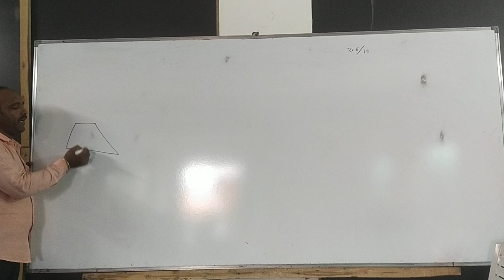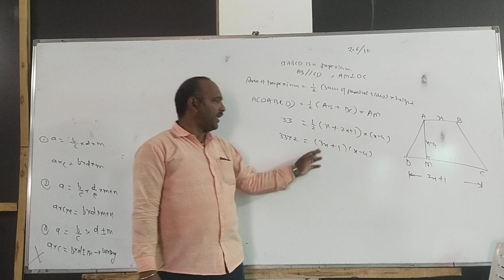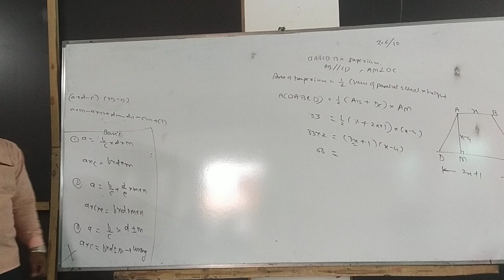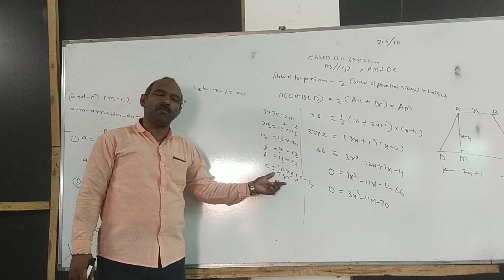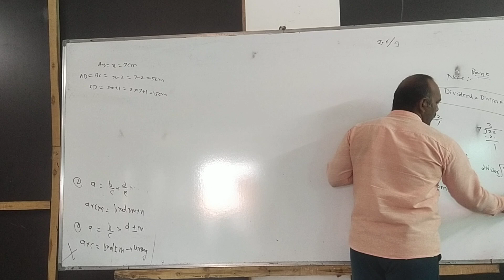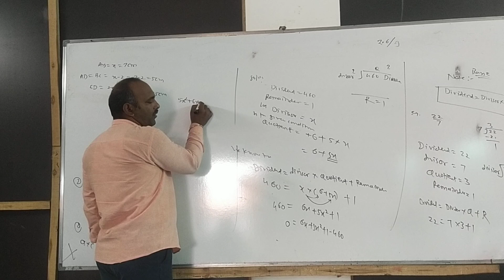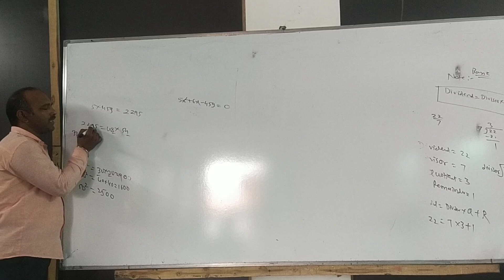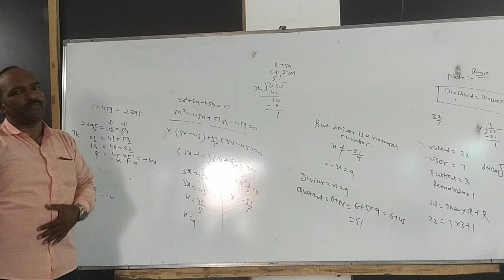quadratic equation word problem